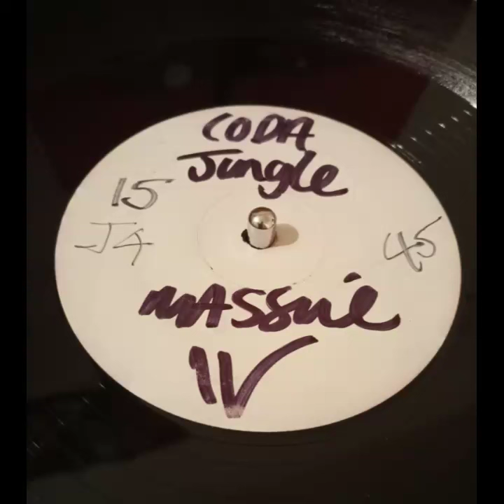LQ - Jungle Archaeology X - Old School Jungle Mix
Rough and ready freestyle jungle mix with all the crackles left in.